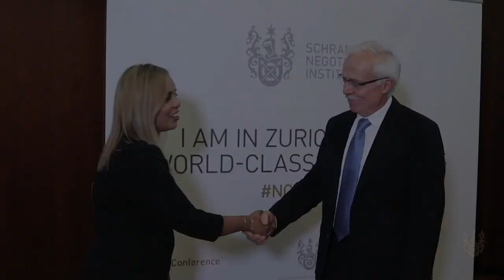Prof. Ingemar Dierickx at the N-Conference in Zurich, 2019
Prof. Ingemar Dierickx has supported global companies in difficult negotiations for 30 years. He taught at INSEAD and other universities and has profound experience in steering Negotiation processes.

N-Conference:

3 DAYS OF NEGOTIATION, LEARNING & NETWORKING
Expert speakers, workshops, and the legendary dinner at Kronenhalle.

The Zurich Negotiation Conference is the leading global event to meet world class negotiators.
We invite the world's best negotiators for you to benefit from their knowledge and experience.  We will have lectures, discussions and workshops as well as the legendary dinner in the Kronenhalle.

Each year our community meets at the conference to share, learn and network with peers. It is the annual highlight of our institute.